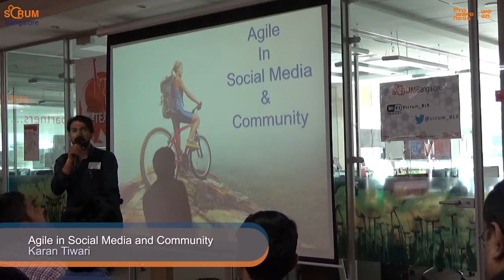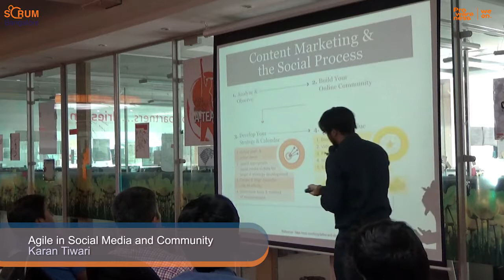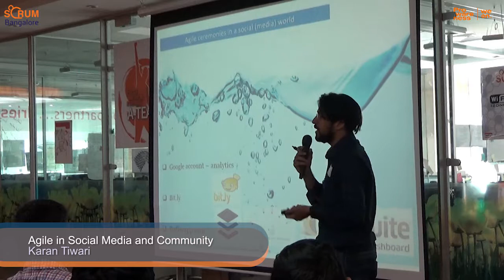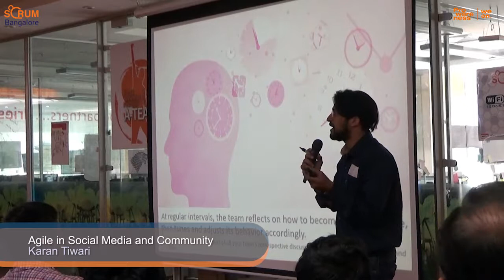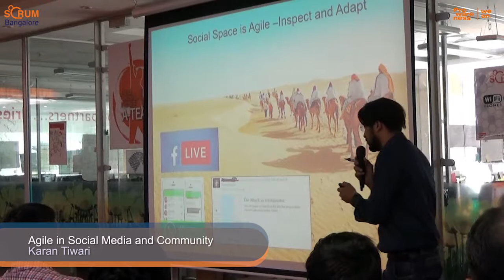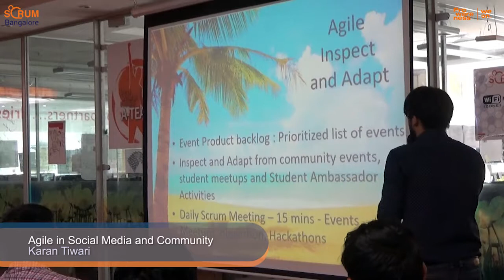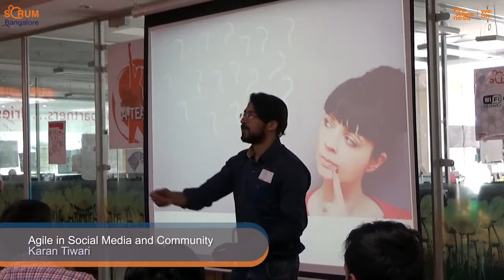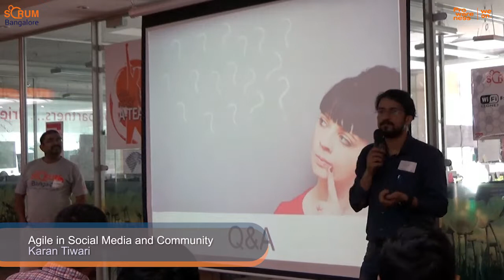Agile in Community and Social Media - Karan Tiwari - Scrum Bangalore 19